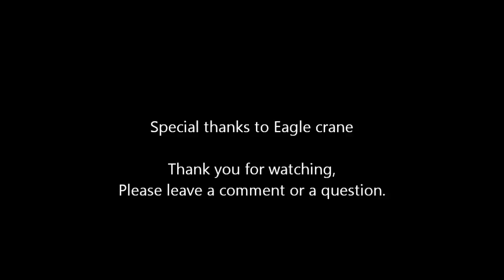Setting up the Terex T560 Hydraulic truck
The Terex crane setting up to unload stuff.